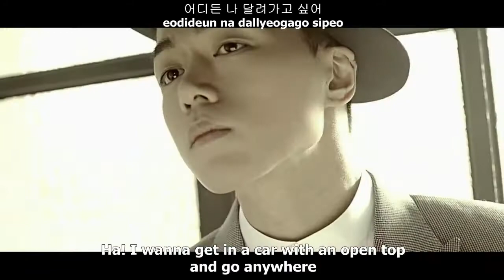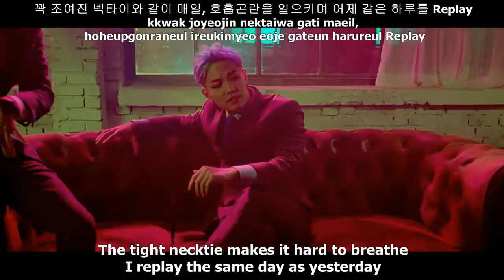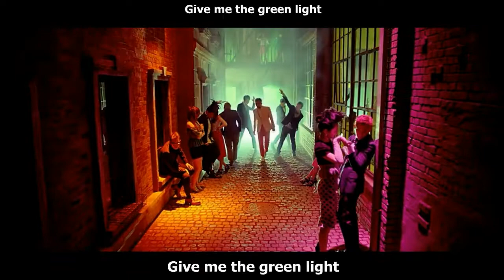트로이 (TROY) - 그린라이트 (GREEN LIGHT) MV [English Subs + Romanization + Hangul] HD